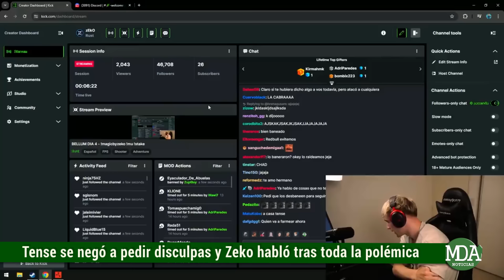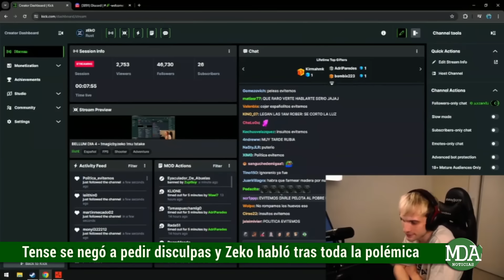TENSE se NEGÓ a PEDIR DISCULPAS y ZEKO pidió "CALMAR las AGUAS"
En las últimas horas se generó un amplio revuelo alrededor de la figura del streamer español que medio de un momento de bronca tras ser raideado por Zeko en el marco del evento de Rust llamado Bellum, tuvo unos fuertes comentarios destinados no solo para con el influencer sino que también apuntando a todos los argentinos.

En ese sentido posteriormente tras todo lo suscitado volvió a referirse al tema dando su apreciación de lo ocurrido a raíz de las fuertes críticas y sosteniendo que al margen de que quizás era cierto que se habría pasado en sus declaraciones, no sentía que tenía que pedir disculpas al respecto.

En tanto que por su parte el propio Zeko se refirió a la polémica dando detalles de lo acontecido y sosteniendo que más allá de todo no quería que se continúe fogoneando una rivalidad al respecto.